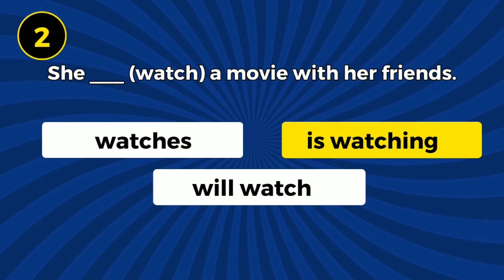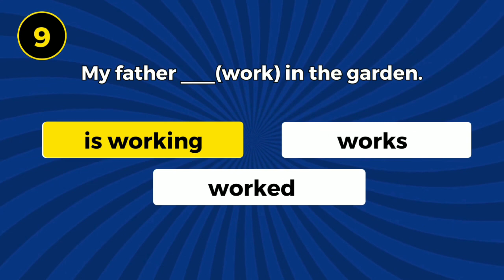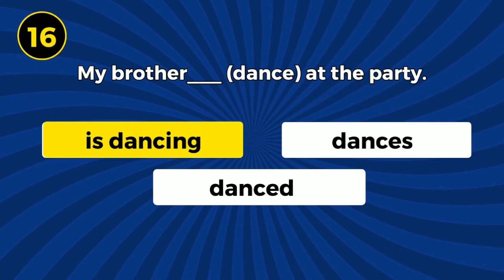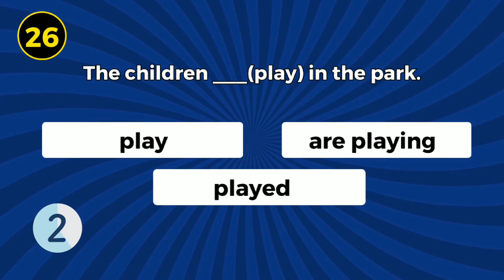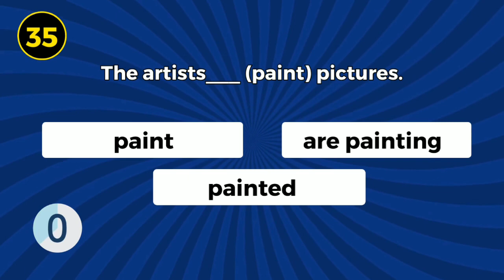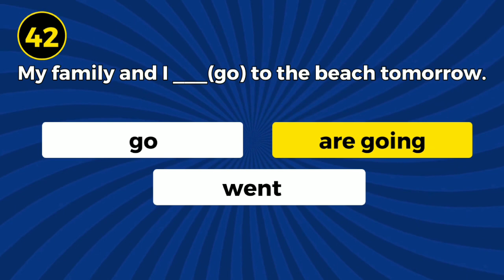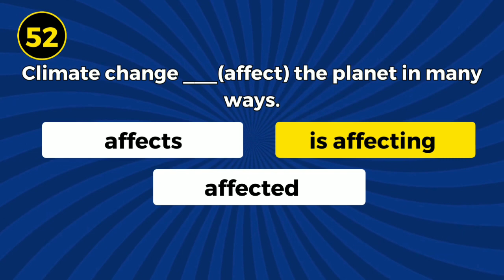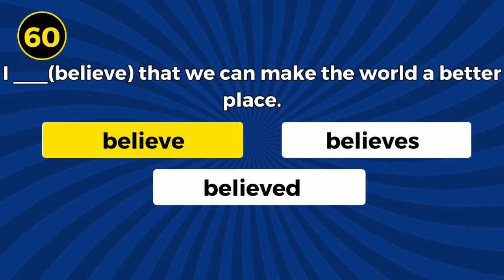Present Continuous Tense Quiz | Master English Grammar with This Fun Quiz Challenge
Welcome to English Quizly Channel! Ready to level up your English skills and have a blast while doing it? You're in the right place!

In this video, we've prepared an engaging Present Continuous Tense English Grammar Quiz Challenge that's not only fun but also educational. Test your knowledge with questions ranging from beginner to advanced levels. Don't worry; we've got hints and explanations to help you learn and improve along the way.

Topics covered in this Video: Present Continuous Tense

Join our grammar-loving community and be part of the action!

Here's what's in it for you:
✅ Fun and interactive quizzes
✅ Valuable learning resources
✅ Weekly challenges to sharpen your skills
✅ A supportive community of fellow language enthusiasts

We're here to make English learning a joyous adventure!

Test your English, challenge your friends, and let's make this journey together.

Check out our previous quizzes and get ready for a grammar-filled experience you won't want to miss!

Thank you for being part of our growing community. Let's embark on this exciting language-learning journey together!